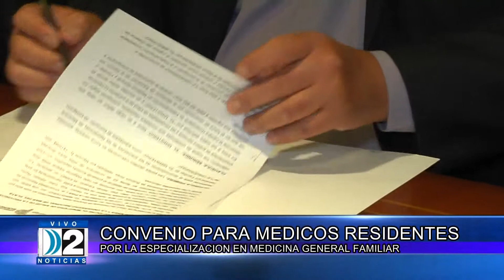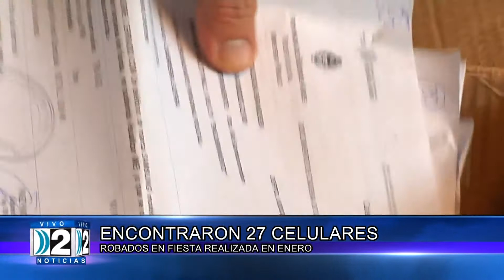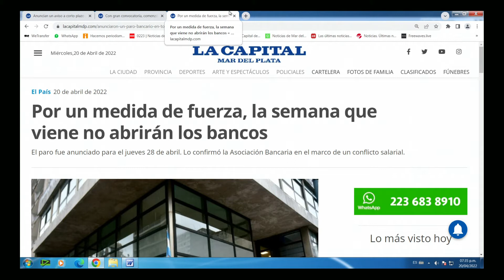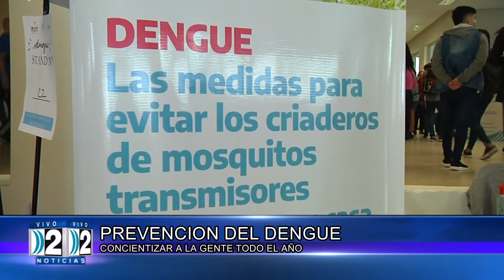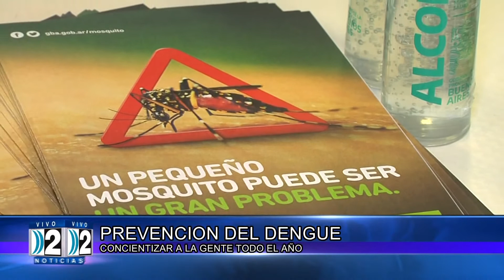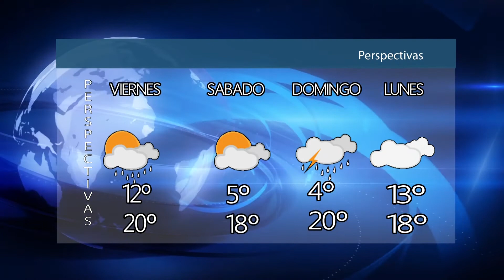CANAL 2 NOTICIAS 3ª EDICION 20 04 2022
NOTICIERO DE CANAL 2 DE MAR DEL PLATA 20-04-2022